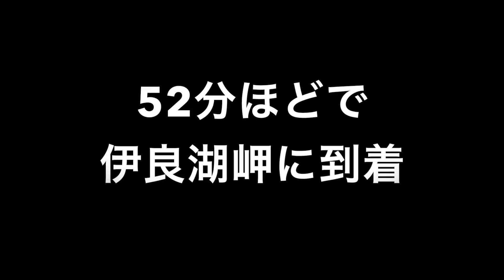2020.1[伊勢湾横断]その２ 豊橋⇒伊良湖岬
2020年1月 新大阪⇒豊橋⇒三河田原⇒伊良湖岬⇒[伊勢湾フェリー]⇒鳥羽⇒松阪 という伊勢湾横断の行程です
今回の動画は、豊橋〜伊良湖岬です。